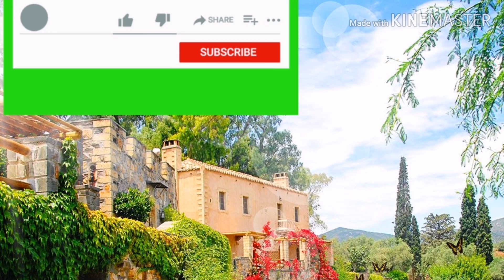Eid Mubarak Rizwan Asad vlogs 2020 Hd full Video Amazing Saudi arabia Daily Pakistan Urdu Point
Eid Mubarak Rizwan Asad vlogs 2020 Hd full Video Amazing Saudi arabia

Description
Aslam o alikum this channel about to construction field, general work, steelwork, formwork, concretework, tile work, plaster work, paint work, etc, i will show you historical place, sea side, amazing videos like shopping malls, parks, zoo, forest, rivers, canals, etc.